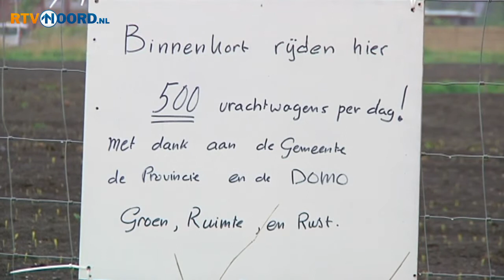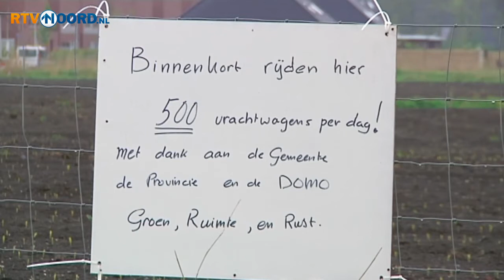Nu al protest tegen oostelijke rondweg Bedum - RTV Noord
Er is nu al protest tegen de plannen voor een oostelijke rondweg om Bedum. Deze week maakte de provincie de plannen bekend om het toenemende vrachtverkeer voor de zuivelfabriek uit de dorpskom te weren. Dat leidde meteen tot verdeeldheid onder de dorpsbewoners...